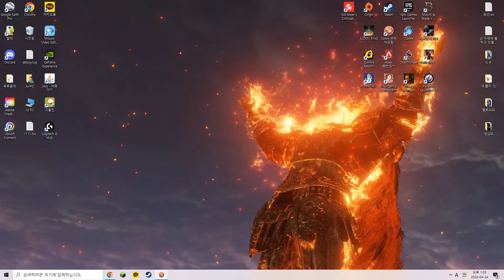[Spore] 스포어 때문에 빡쳐서 만든 영상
보금자리에 크리쳐가 끼어버리는 버그로 인해 더 이상 게임을 진행 할 수가 없습니다. 이 버그 때문에 스포어 연대기를 진행할수가 없게 되었습니다. 매우 죄송하며, 또한 실망스럽습니다.